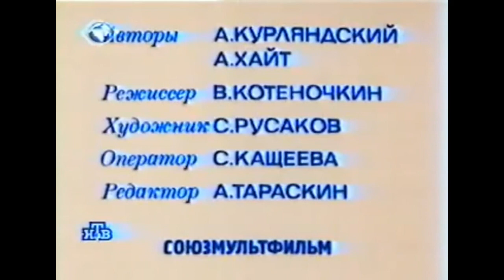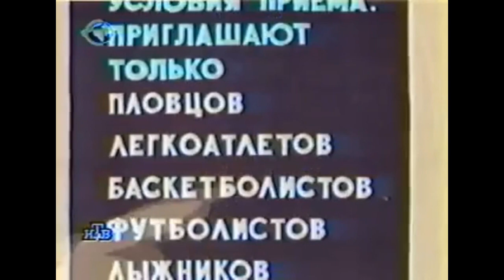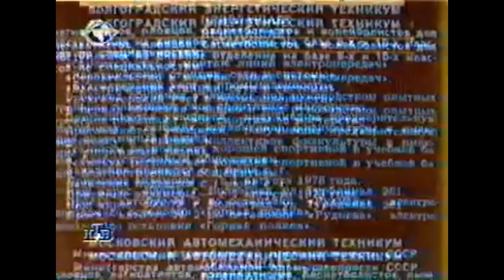(REQUESTED) Ну Погоди 04 Запрещённый приём In G Major 7